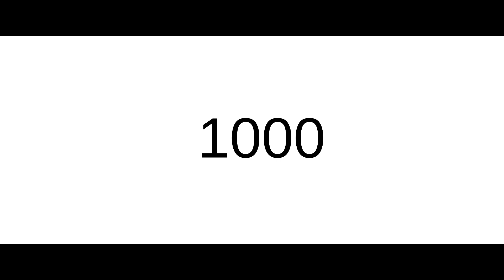AF FFF2019 - PROMISE AT DAWN (La promesse de l'aube) - Official Trailer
Presenting the 30th edition of the Alliance Française French Film Festival in Australia.